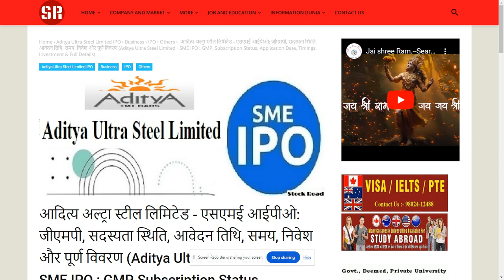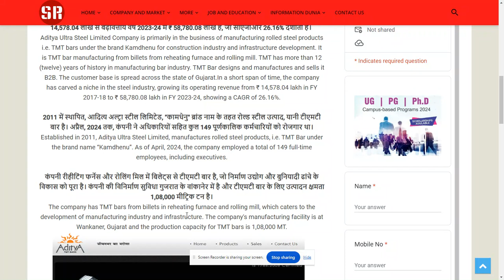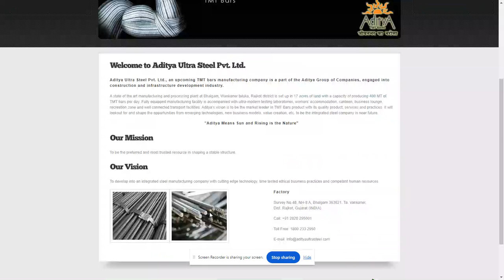Aditya Ultra Steel Limited (AUSL) IPO detail 2024-SearchMe (All-in-one-dunia)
आदित्य अल्ट्रा स्टील लिमिटेड - एसएमई आईपीओ: जीएमपी, सदस्यता स्थिति, आवेदन तिथि, समय, निवेश और पूर्ण विवरण (Aditya Ultra Steel Limited - SME IPO : GMP, Subscription Status, Application Date, Timings, Investment & Full Details)